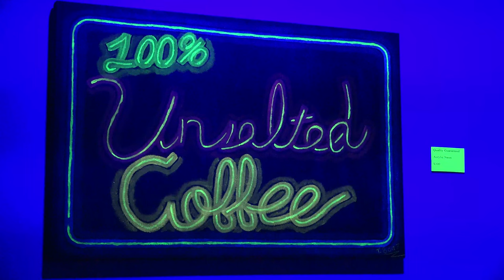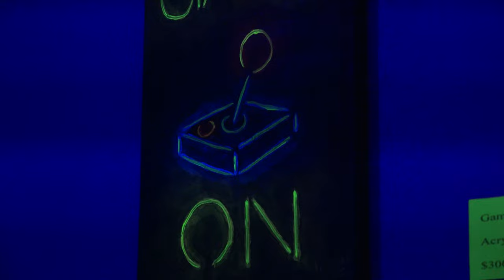Tyler Boaz Black Light event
Ram TV Producer McKynna Bozeman speak to Tyler Boaz, an Angelo State University student who held his first solo exhibition, the “Jamais Vu” blacklight art exhibition at the Coop Gallery of the San Angelo Museum of Fine Arts.